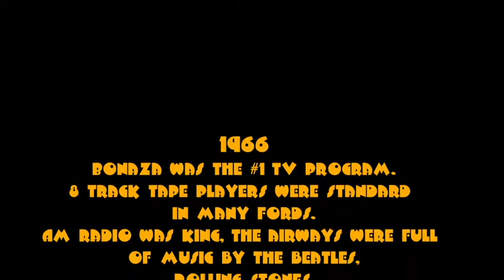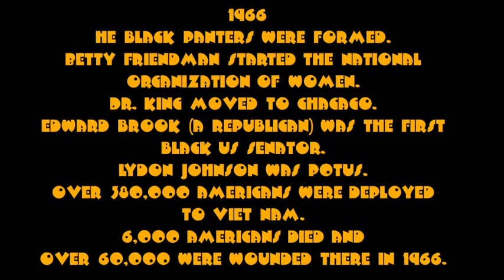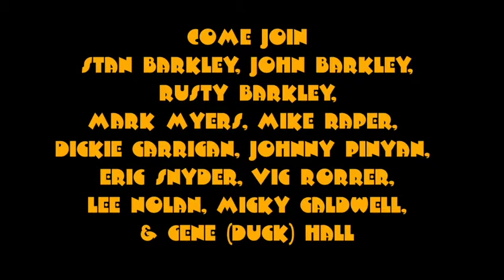Still Rockin' after 50 years!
Join us for out 50th anniversary celebration, along with The Mojo Band and Stan Barkley and friends.
Saturday, July 23, 8 PM
Finish Line Lounge/George Pappas Victory Lanes
Mooresville NC